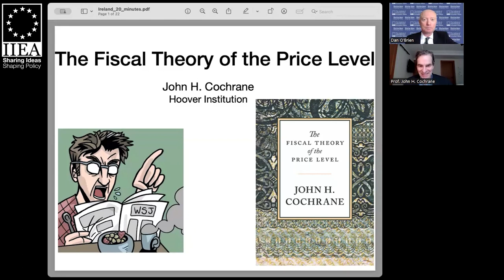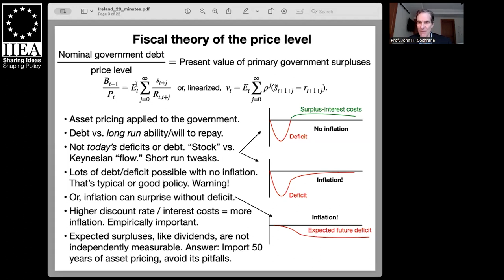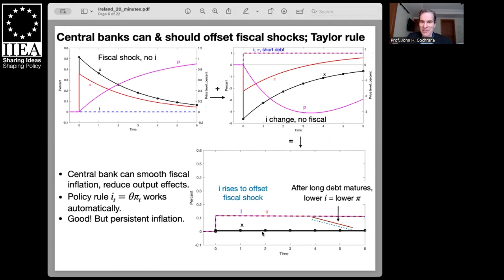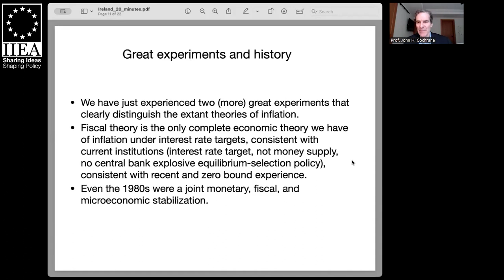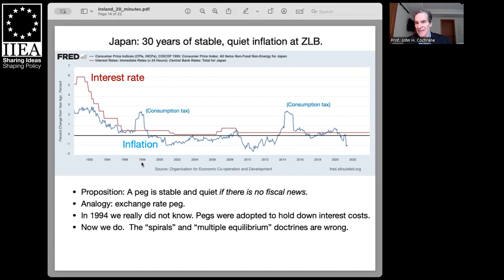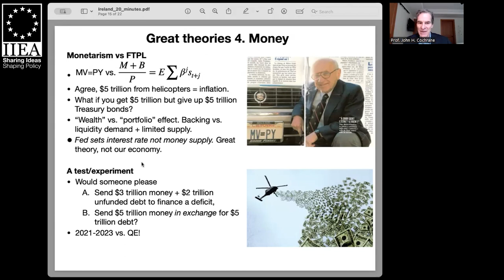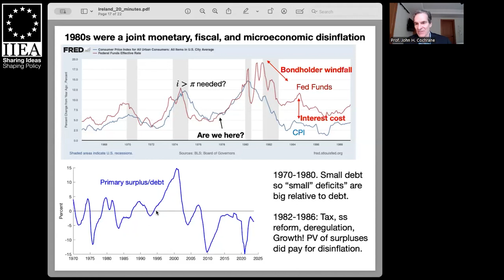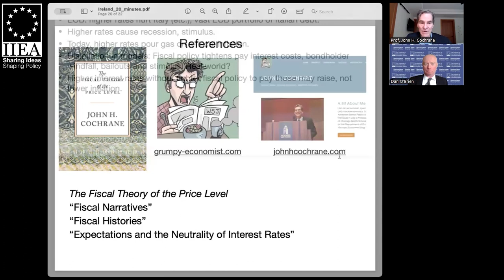The Fiscal Theory of the Price Level and Asset Pricing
The fiscal theory of the price level states that inflation results from more government debt than people believe will be repaid. In his remarks to the IIEA, Dr Cochrane explains the idea, and uses it to understand the surge of inflation in 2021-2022, why that inflation went away without restrictive monetary policy and a recession, the strange quiet of the zero bound era, and the rise and fall during the 1970s and 1980s. Dr Cochrane also discusses his new book, The Fiscal Theory of Price Level.

About the Speaker:

John H. Cochrane is the Rose-Marie and Jack Anderson Senior Fellow of the Hoover Institution at Stanford University. His publications include the book The Fiscal Theory of the Price Level and Asset Pricing. He has written articles on monetary policy, inflation, asset markets, macroeconomics, health insurance, time-series econometrics, financial regulation, and other topics. He writes Op-eds in the Wall Street Journal, blogs as “the Grumpy Economist”, and is part of the Hoover Goodfellows podcast with H.R. McMaster and Niall Ferguson.